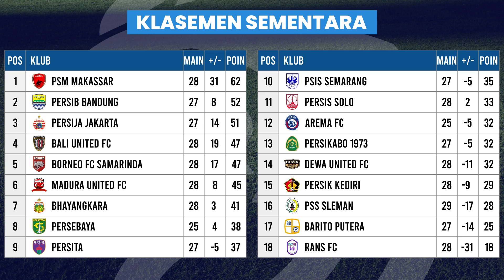Hasil liga 1 Hari ini - Borneo FC vs Persija Jakarta - klasemen BRI liga 1 2023 terbaru pekan 29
HASIL BRI LIGA 1 2022/23 PEKAN 29 HARI INI

TERIMA KASIH TELAH MEONTON VIDEO INI